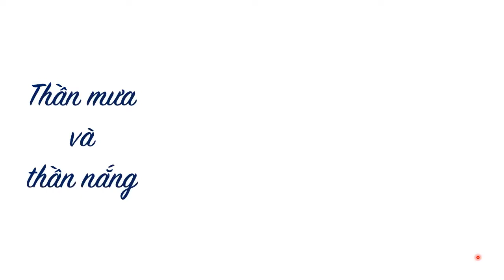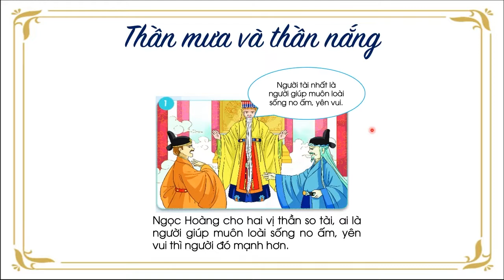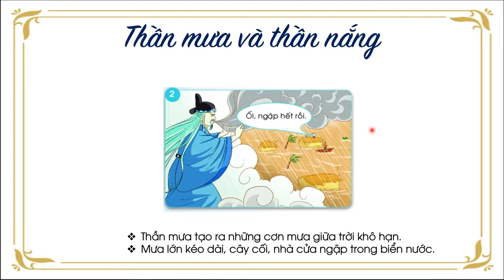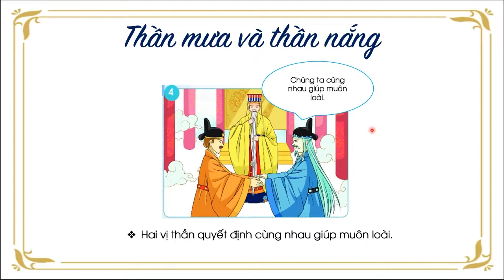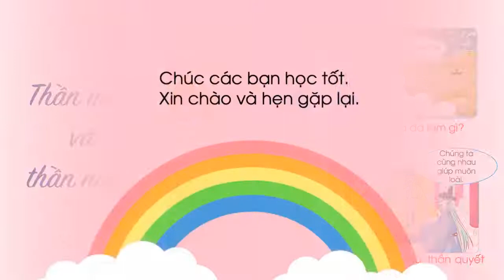Kể chuyện Thần mưa và thần nắng - Tiếng Việt lớp 1 (Chân trời sáng tạo) [OLM.VN]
olm Chantroisangtao KechuyenThanmuavathannang(Phan1)
Bài giảng giúp học sinh:
- Trả lời câu hỏi và xây dựng câu chuyện
- Kể chuyện